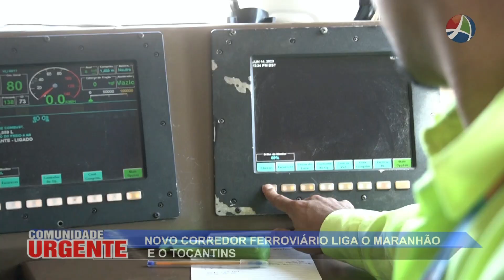COMUNIDADE 15 06 2023 BLOCO2